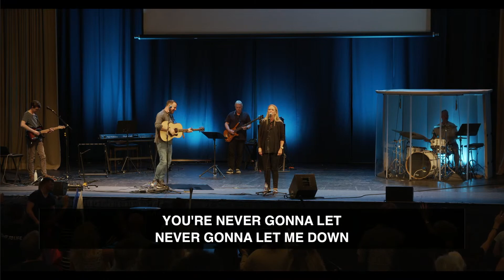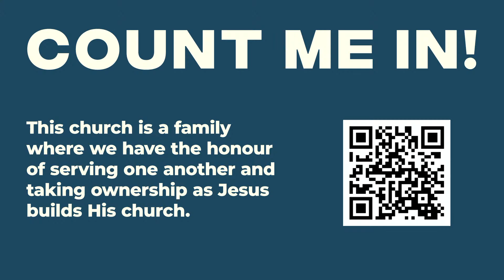Jenni Sandford-Nedoszytko | Sunday 7th August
Welcome to Life Church Bath. Listen along as we share this week's message.

You can now join us in person or online, every Sunday from 10:00am. Head to our website for more details. To stay up to date with the latest info sign up to our weekly email.